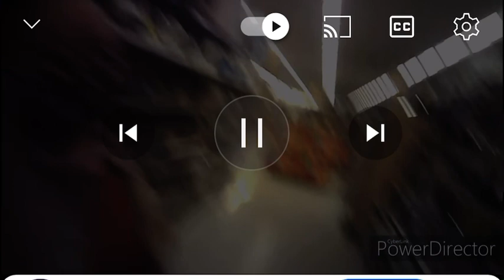Pickup Artist picking up Peoples great grandmother at Walmart 🤣my REACTION